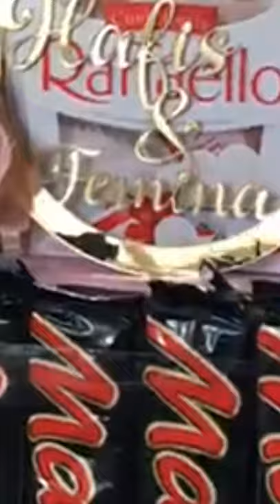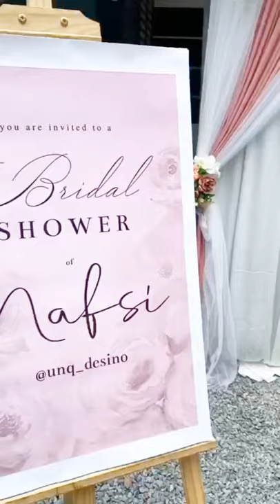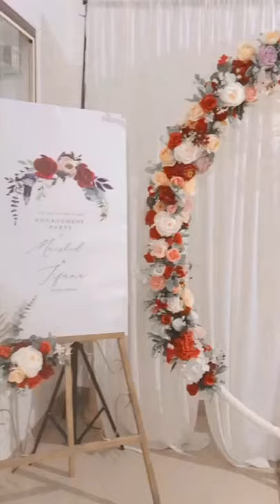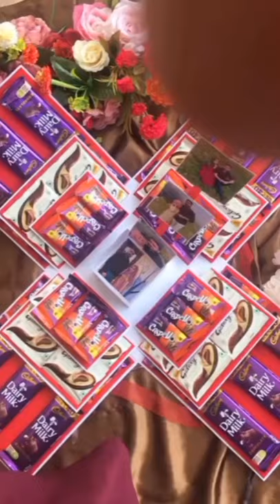Engagement hamper/birthday hamper/wedding reception stage decoration ideas/ ummachis world